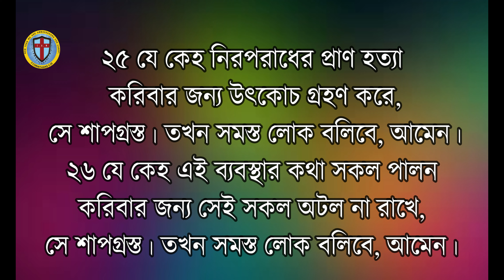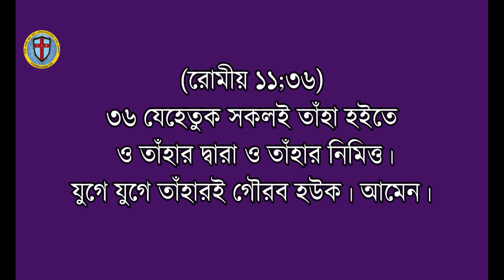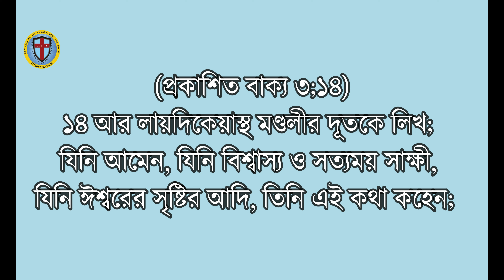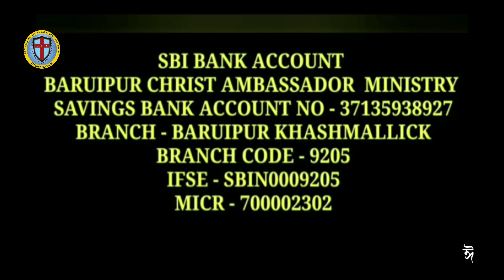What does Amen mean? আমেন কথার মানে কী? Bengali Sermon ||Pastor Pankaj Bhuinya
What does Amen mean? আমেন কথার মানে কী?  Bengali Sermon ||Pastor Pankaj Bhuinya ||Baruipur Christ Ambassador Church ||

Your Query..
bengali sermon
spiritual discipline sermon
bengali bible message
online church
what does amen mean
amen means
what does amen mean in greek
what does amen really mean
what amen means
what does amen mean at the end of a prayer
where does amen come from
amen meaning
amen meanings
meaning amen
what is the meaning of amen
amen meaning in bible
meaning of amen
meanings of amen
What does Amen mean? PastorPankajBhuinya #